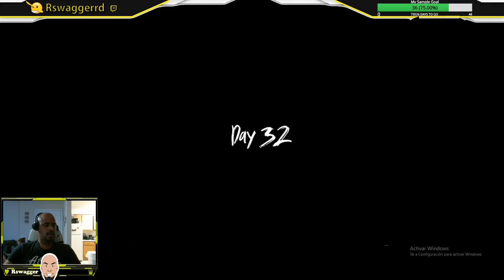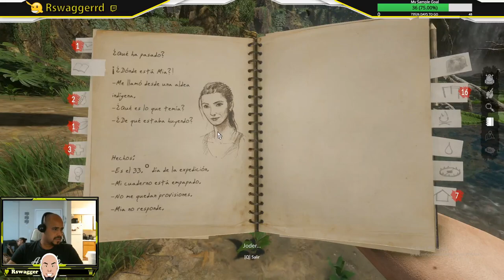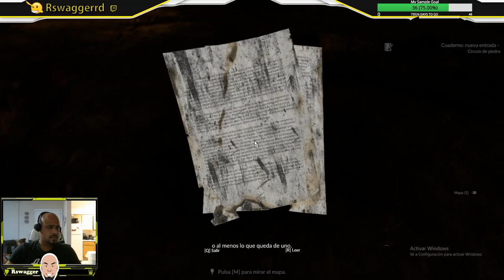⚔️ Dia 1 PRIMER CONTACTO | GREEN HELL Gameplay Español